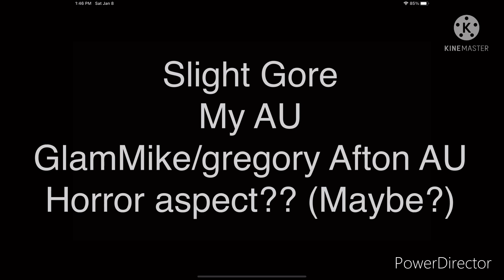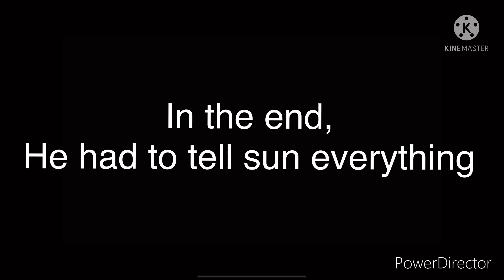Vanny Gets Gregory (GlamMike/Gregory Afton AU) {Short}